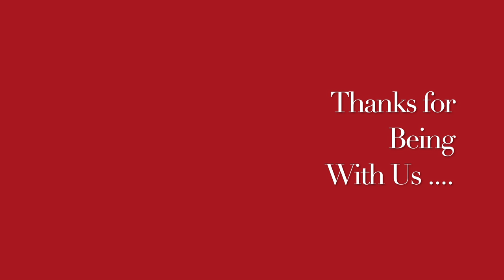Hyperpigmentation || Natural Homeopathic remedy with symptoms || होम्योपैथिक उपचार